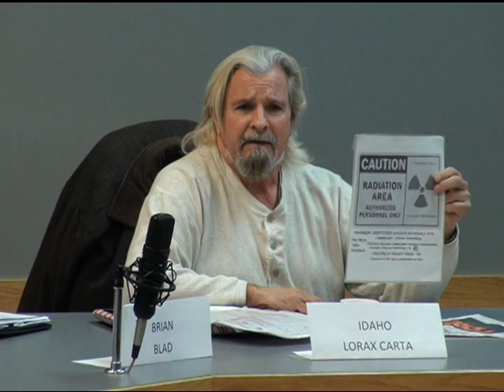League of Women Voters 2017 Pocatello Mayoral Candidate Forum